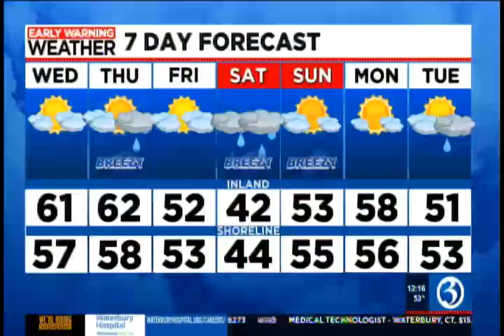Colon Cancer Screening - Dr. Anant Agarwalla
Dr. Anant Agarwalla discusses the importance of colon cancer screening and early detection.